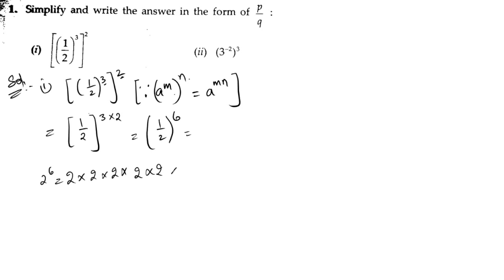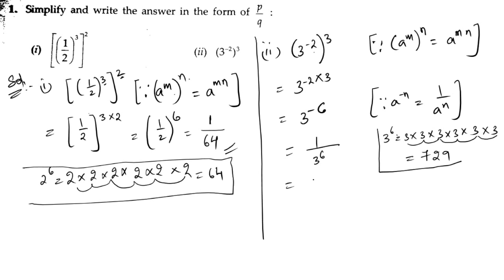1.Simplify and write the answer in the form of p/q:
1.Simplify and write the answer in the form of p/q: